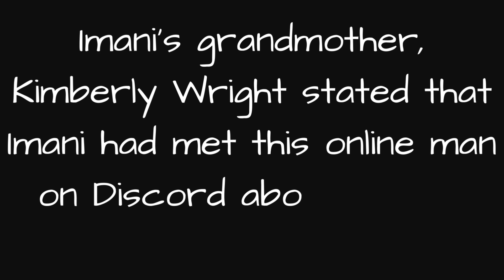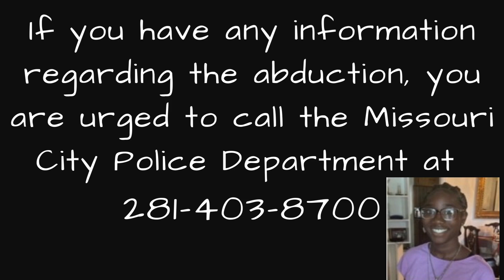AMBER ALERT! Missouri City, Texas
The views and opinions in this video are strictly the opinion of Dammit Dani OR her guests.